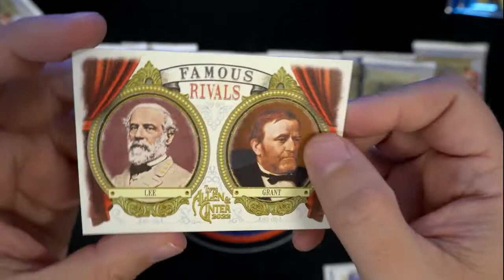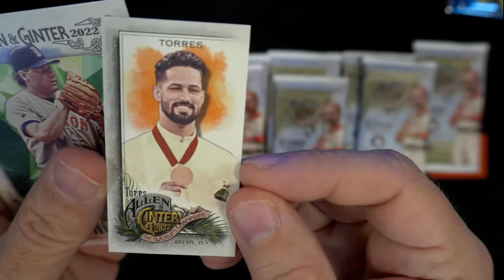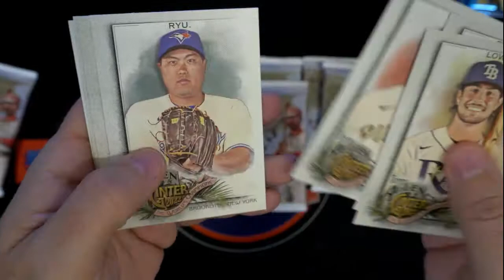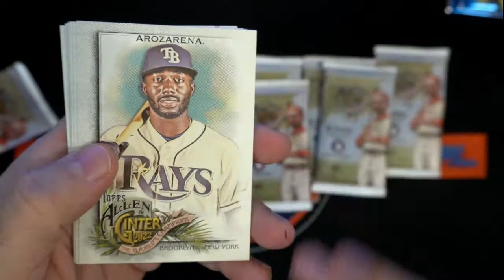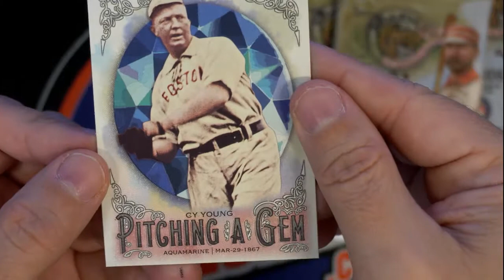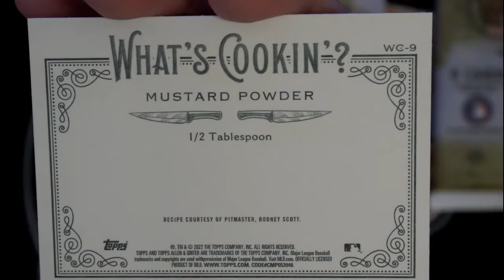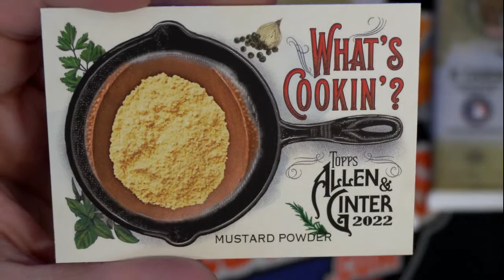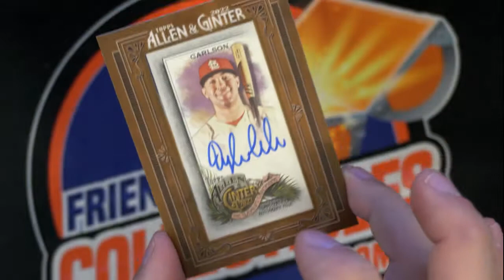2022 Topps Allen Ginter Packs for Sean F